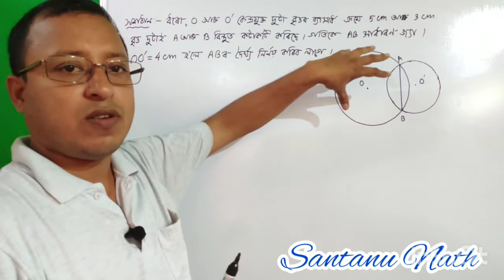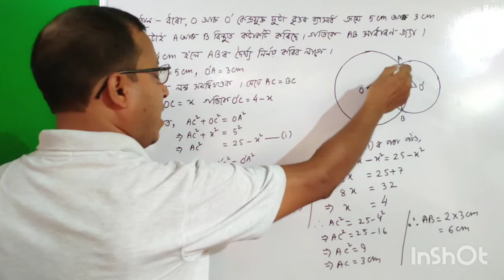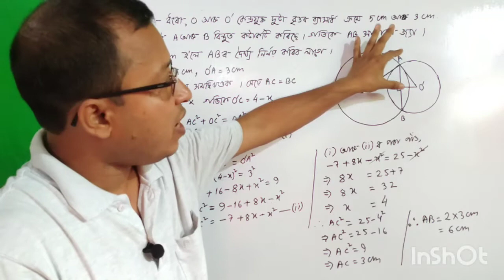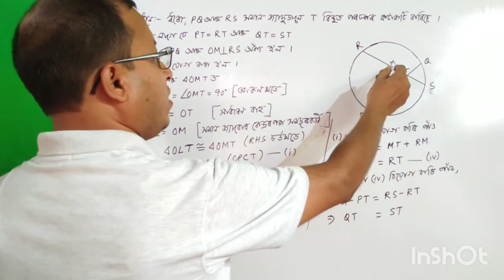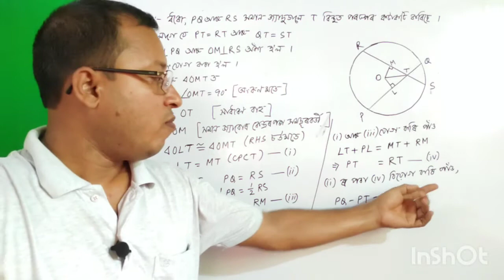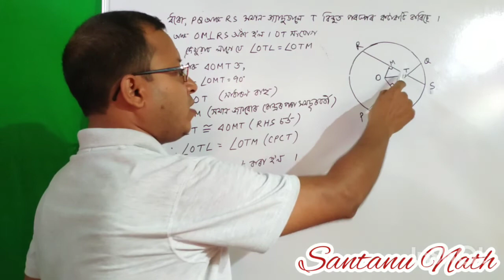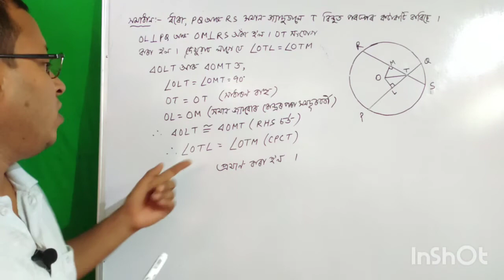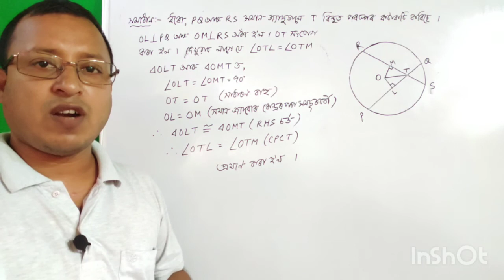বৃত্ত (Part-5) Class 9 maths solutions/Circles#Chapter 10// Ex-10.4/SEBA maths in assamese medium